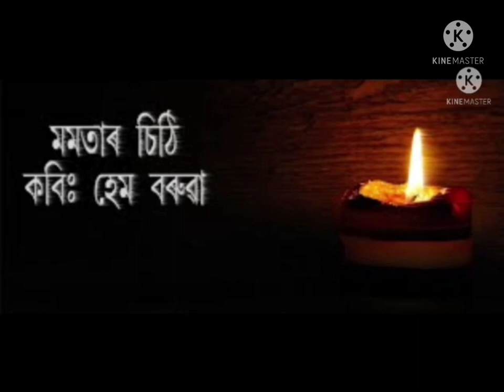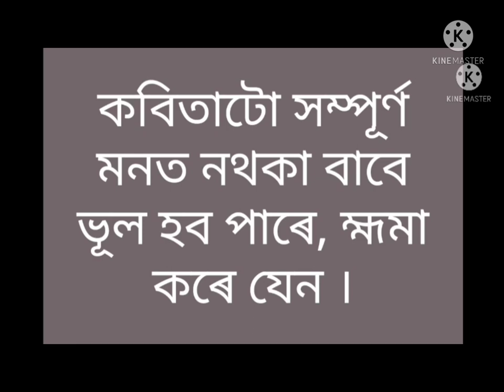Mur bhal loga ati kobita. Hem baruah duwara rosito..jonabo dei kene hoise 🙏